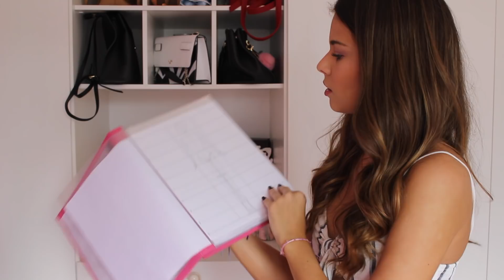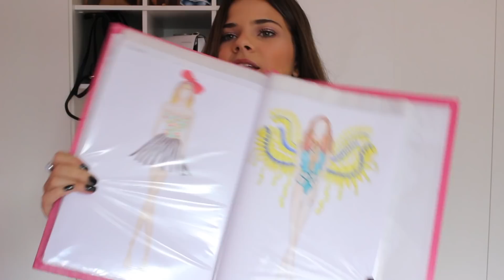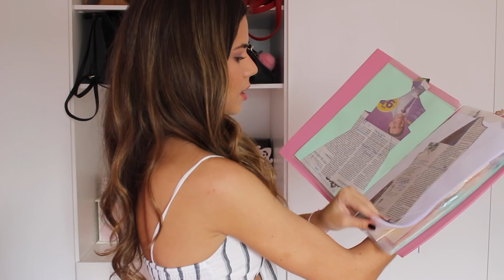MEUS MATERIAIS PRA FACUL DE MODA 2018